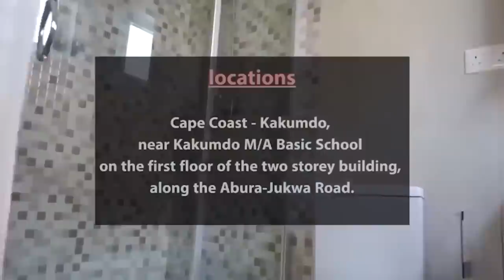🔥OBINIM SENDS STRONG WARNING😱😱TO AGRADAA, ADOM KYEI ,OWUSU BEMPAH,OPAMBOUR,BADU KOBI,NIGEL GAISIE🔥🔥🔥